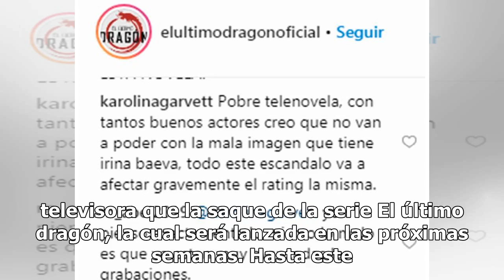Televisa da golpe bajo a Irina Baeva tras pleitos con Geraldine Bazán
Parece que desde que Geraldine Bazán compartió en un video cómo fue que su exesposo, Gabriel Soto, la engañó con Irina Baeva, las cosas se le pusieron difíciles a la rusa, pues además de recibir duras críticas en su contra, los que trabajan con ella están poniendo fin a sus contratos. Según ¡Pásala!...